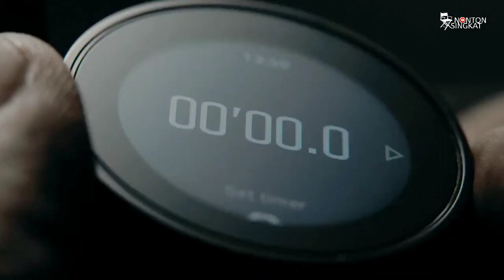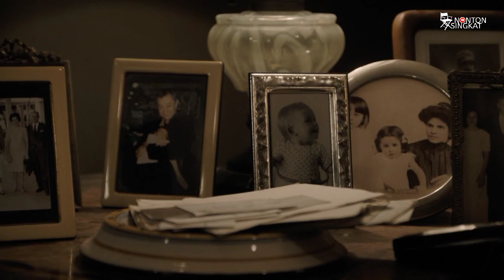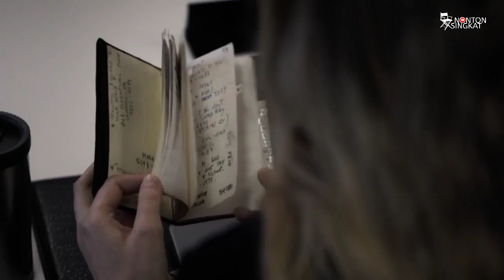AKHIR PERJALAN DARI PEMBURU BERDARAH DINGIN || ALUR CERITA FILM THE EQUALIZER 3 2023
The Equalizer 3, Robert McCall setelah menyelesaikan misinya di sicilia palermo italy, dalam keadaan terluka dia terdampar di kota altamonte ditolong & dirawat oleh seorang. Dr. Sambil menunggu lukanya membaik Robert berkeliling kota, ia merasakan kedamaian disana & ingin menhabiskan sisa umurnya ditempat itu. Di Altamonte secara tidak sengaja Robert terjebak dalam aksi para mafia.

Bagaimana kisah selanjutnya ? Yuk... Kita tonton filmnya hingga usai.

Trima Kasih.